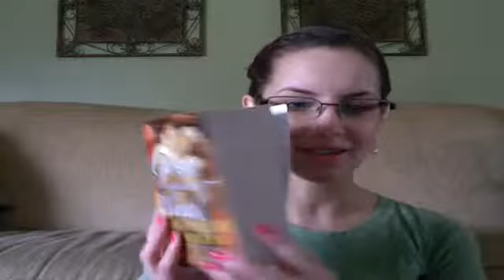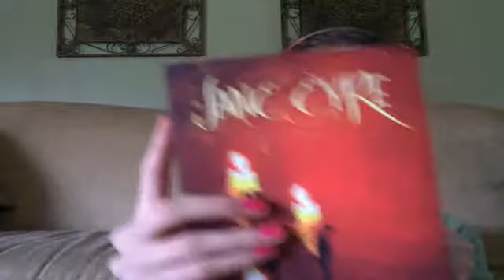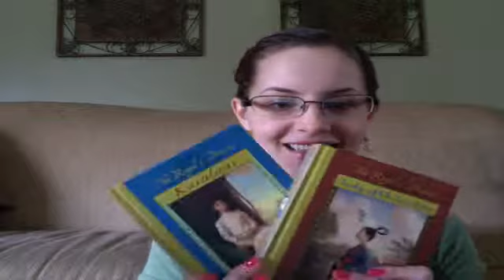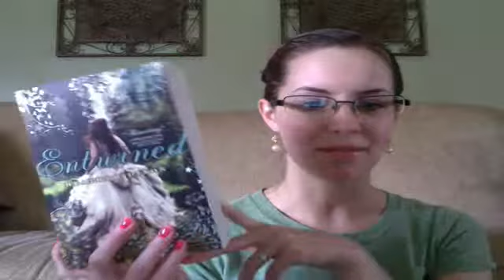Quick book haul/reviews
Lawlygrl's Webcam Video from April  9, 2012 08:18 AM